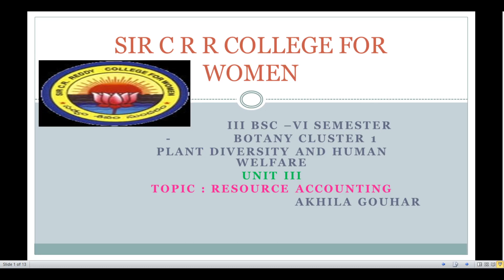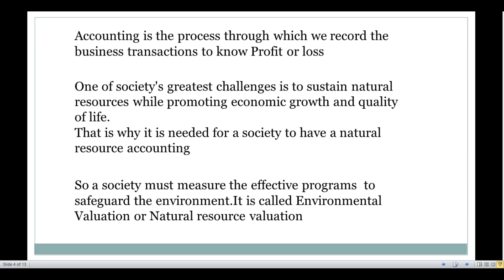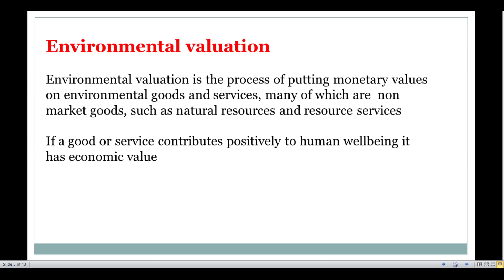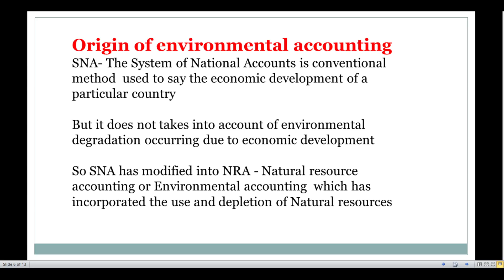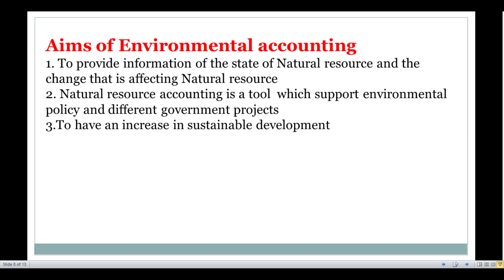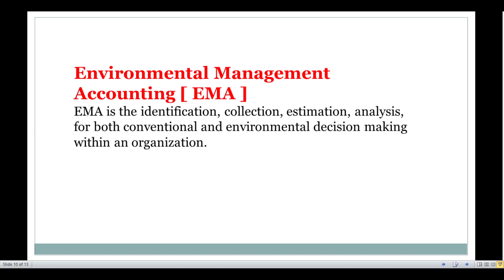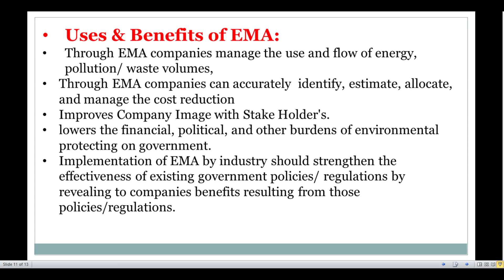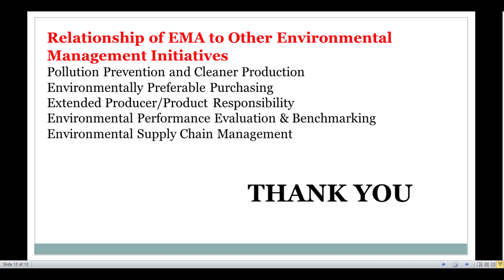16. BSc 3/6 - Botany - Plant Diversity & Human Welfare - Unit 3 - Resource Accounting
16. BSc 3/6 - Botany - Plant Diversity & Human Welfare - Unit 3 - Resource Accounting